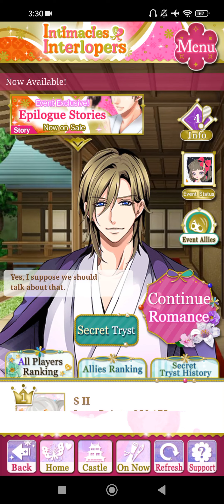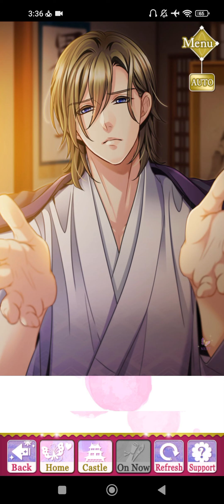Samurai Love Ballad:PARTY[SLBP]~Uesugi Kenshin [Intimacies & Interloper]Finale🍡🎀♥️